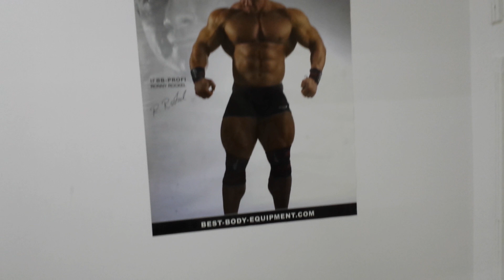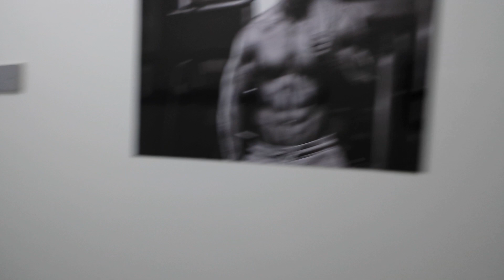Ooppp Nova Investicija vo Fitness Paljo to e nema Zastoj.21 06 2017